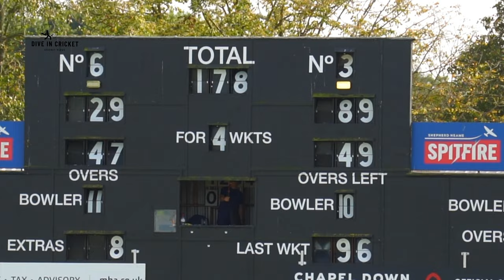YUZI chahal..bowling for KENT [ NOT A VLOG ]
this is bowling spell of yuzi chahal for kent.